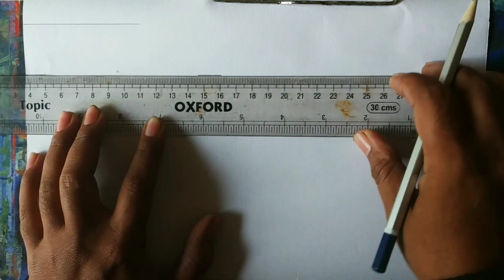ভোর হলো দোর খোলো খুকুমণি ওঠো রে || vor holo dor kholo drawing || art competition